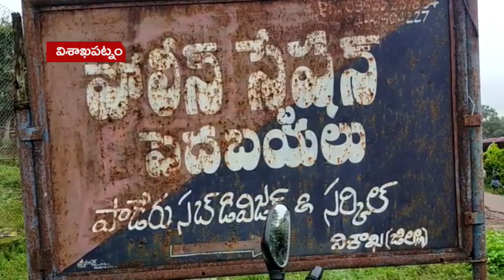అభం, శుభం తెలియని మూడేళ్ల చిన్నారిపై జులాయిగా తిరిగే ఓ కామాంధుడు అత్యాచారానికి పాల్పడ్డాడు